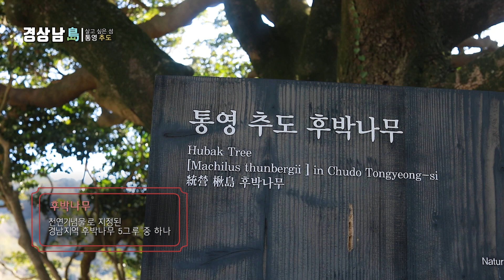2022년 경상남도가 선정한 살고 싶은 섬, 통영 추도!! 이곳에 섬 서포터즈 '어엿비'가 떴다. [경남의섬]｜MBC경남 211214 방송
◾ 통영 추도
새벽 6시 50분 통영항을 출발,
1시간을 달려 도착한 추도에서
해변 청소만 반나절!!
용의 머리를 닮은 용머리 바위, 거북을 닮을 거북바위의 자연이 빚은 기암절벽 구경도 삼삼하다.
겨울, 추도의 특산물은 물메기라는데...
자!! 준비됐다면 추도로 출발~~